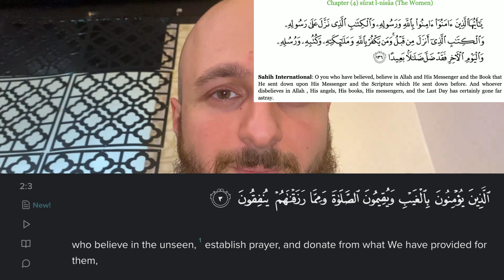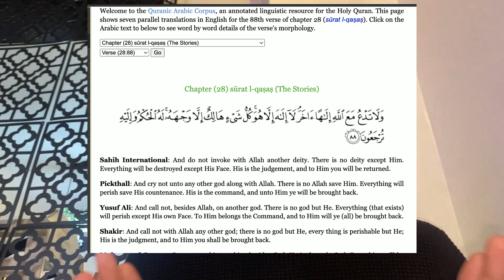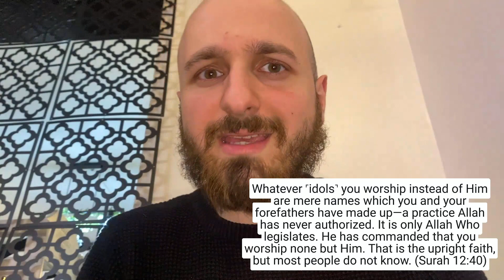"I HATE ISLAM" - Response | Tawhid | Truth | Morality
This is a response video to Laura Loomer & Myron Gaines. We talk about why worship God & follow religion & it's social implications in society